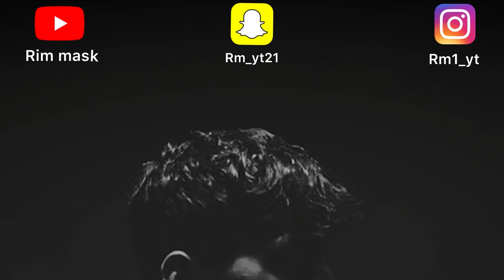أغنية Hady Oslo الجديدة (المطيوره) 2024 رفيو عل هادي السراق